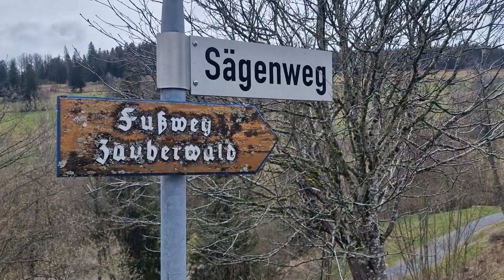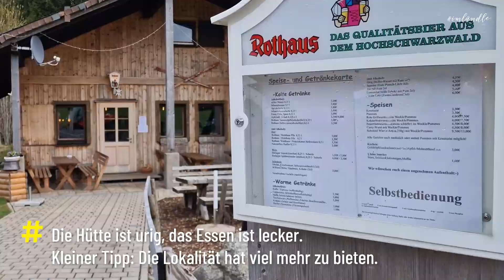Der Zauberwald im Schwarzwald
Entdecke mit uns die zauberhafte Hochmoorlandschaft des Taubermoos! Tauche ein in eine Welt voller Spiel-, Erzähl- und Infostationen, die diesen 2,5 Kilometer langen Weg zu einem unvergesslichen Naturerlebnis für Groß und Klein machen Viel Spaß mit unserem neuen Schätzle-Video und dem Zauberwald.